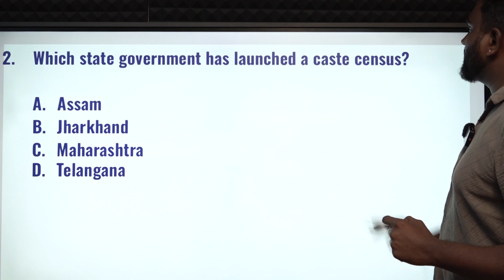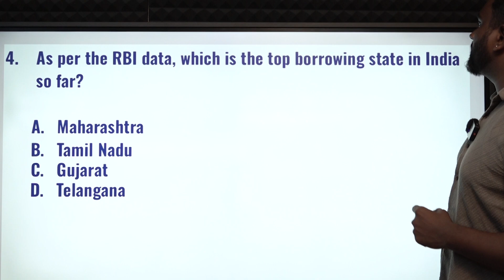CURRENT AFFAIRS BANKING SSC | NOVEMBER-07 | Suresh IAS Academy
For Books:
For Online Class :
For Admission:
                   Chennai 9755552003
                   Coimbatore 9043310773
For Online test